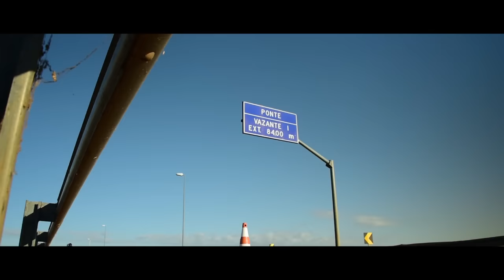Circuito Nacional Sesc Triathlon - Etapa Palmas